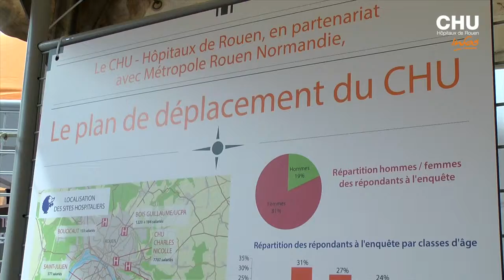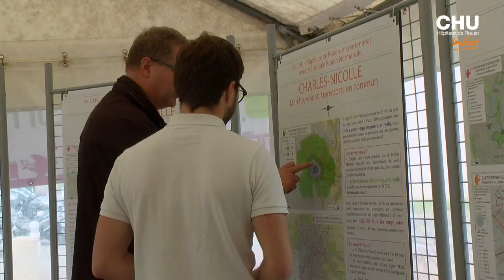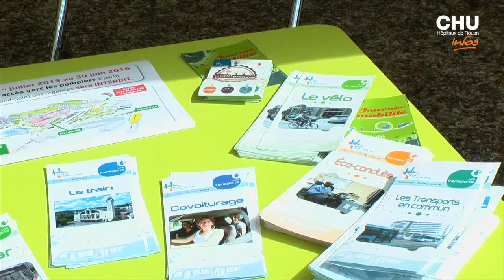Journée de la mobilité 2015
Une journée consacrée à la mobilité des personnels du CHU-Hôpitaux de Rouen s’est déroulée le 23 juin 2015 à l’hôpital Charles-Nicolle.
Plusieurs collectivités et associations, partenaires de l'événement, tenaient des stands pour faire découvrir les déplacements alternatifs à la voiture particulière, tels que les transports publics, le covoiturage, l’auto-partage et le vélo. L’occasion également de tester sur place : vélos, moto et voiture électrique.
Rappelons qu’il est possible de bénéficier, en tant que personnel du CHU, de nombreuses réductions sur les transports en commun : 50 % pour tout abonnement SNCF, Cyclic et cars départementaux ainsi que 20 % de remise supplémentaire pour toute souscription d’abonnement à la TCAR. Plus d’information sur le site Intranet de la Délégation au Développement durable.

Journaliste : Mathilde LAPOTRE
Images et son : Christophe DUVAL
Montage : Jennifer LIOT